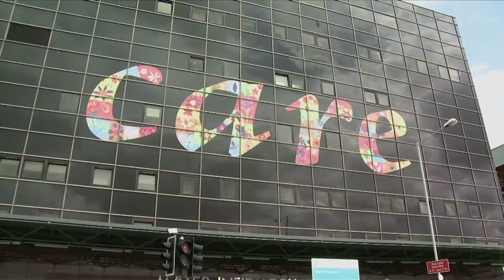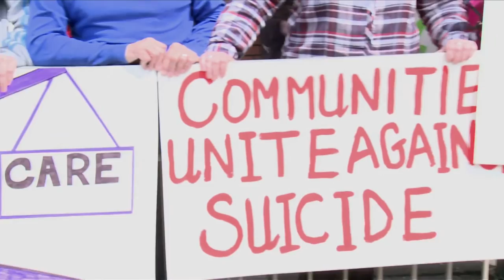WIMPS.tv - Suicide Protest at Mater Hospital - Reporter Karen Devlin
A protest calling for more support for mental health patients who have tried or are thinking about suicide took place outside the Mater Hospital on Wednesday 15 June.

The protest was organised by a family who had lost a member due to suicide. They hoped the demonstration would raise awareness on the treatment of those who walk into the hospital after considering taking their own life.

WIMPS.tv went to the demonstration and talked to some people who took part.

Call Lifeline: 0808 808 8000 if you need confidential support services and advice. This is a free helpline service available 24/7.

WIMPS stands for Where Is My Public Servant?  It is a project run by and for young people.  It started in 2004 with an idea, "How do we make politics more relevant to young people?"  One way of doing this is to remind politicians that they work for us - the citizens.  We have created as a space for young people to discuss and debate issues.  We also want to do more - to get organised, to campaign and to bring our views directly to politicians and others, and to influence the decisions that affect our lives.